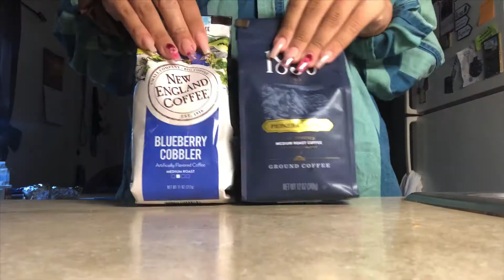Homemade Cold Brew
Save yourself and your budget some money and make your own Cold Brew from home! Not only does it taste delicious! It taste like you’re saving!!! ✨✨✨